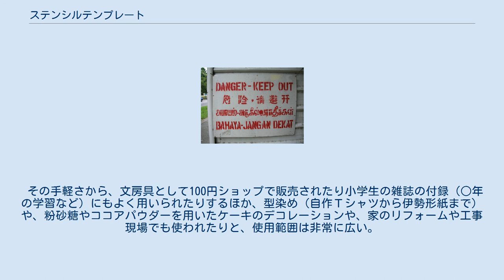ステンシルテンプレート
テンプレートの部品 文字のテンプレート シンガポールのステンシルされた警告看板 ステンシルテンプレート（英: stencil template）は、製図やレタリングなどに使われることがある、同じ形を描くための文房具。
単にテンプレート (template) とも。
型板（かたいた）、型紙と訳すこともある。
 テンプレートは、文字や記号、円などの幾何学図形や簡単なイラストの形にくりぬかれている。
紙などにテンプレートを当て、穴の内側を筆記具でなぞったり、あるいは上からテンプレートごと塗装したりすれば、同じ大きさ・同じ形の文字や図形を速く書くことができる。
 その手軽さから、文房具として100円ショップで販売されたり小学生の雑誌の付録（○年の学習など）にもよく用いられたりするほか、型染め（自作Ｔシャツから伊勢形紙まで）や、粉砂糖やココアパウダーを用いたケーキのデコレーションや、家のリフォームや工事現場でも使われたりと、使用範囲は非常に広い。
プラスチックや金属などの薄い板でできていることが多いが、紙製のものもある。
自作することもできる。
 テンプレートによる図形や文字をステンシル (stencil) という。
テンプレートがちぎれないように、完全に閉じた部分がないのが特徴である。
このことから、テンプレートを使ったものに限らず、同じ特徴を持つ字体をステンシル（英語版）という。
転じて、ステンシル体のアルファベットが書かれたスタンプのことをステンシルということもある。
 技法 用具 類例